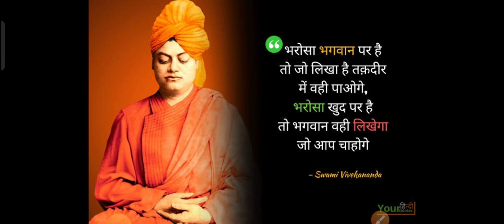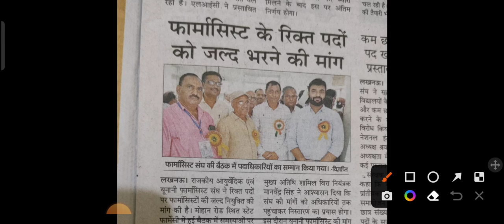UPSSSC Breaking News/शासन का कड़ा निर्देश/फार्मासिस्ट, ASO, ANM, Boring, Forest..../upssscnews